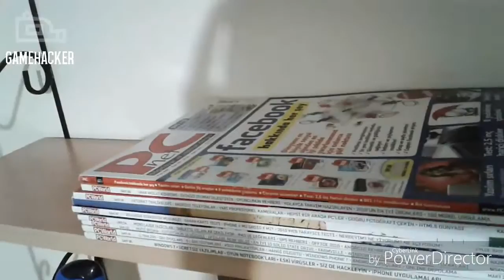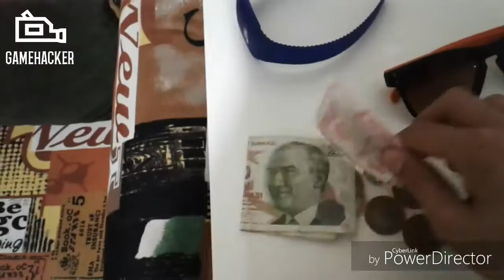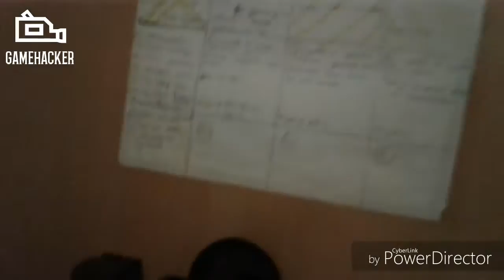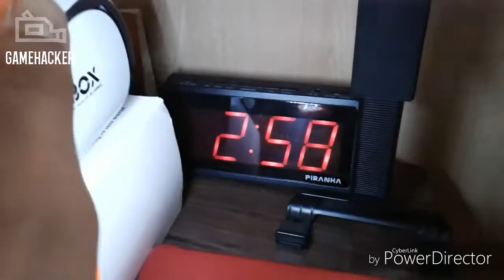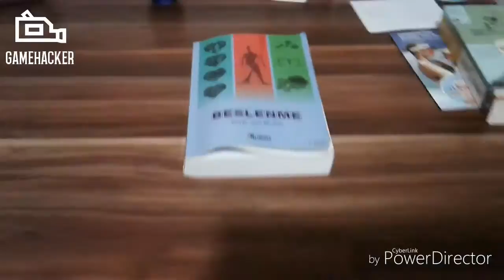Beklenen Oda Vlogu | Stüdyomuz Ve Ekipmanlarım | #2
• Skype       》KingOfHacker2